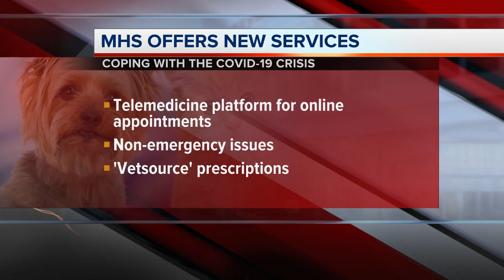7 Action News Latest Headlines | April 20, 11pm